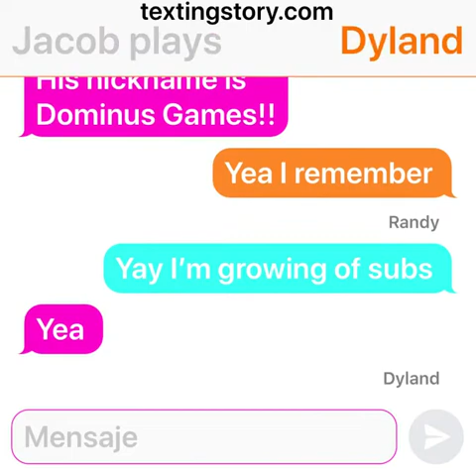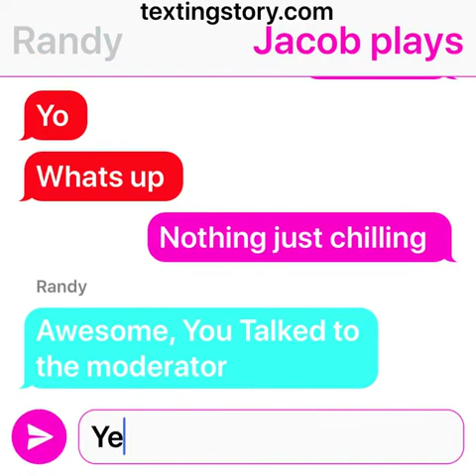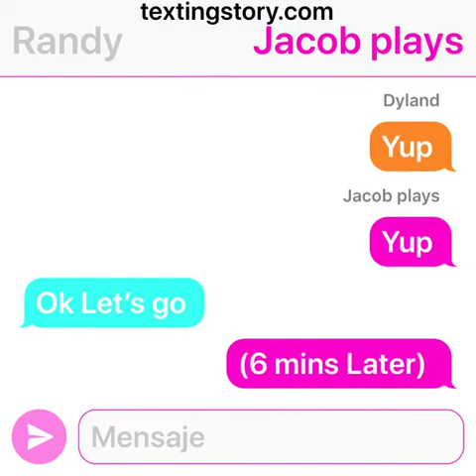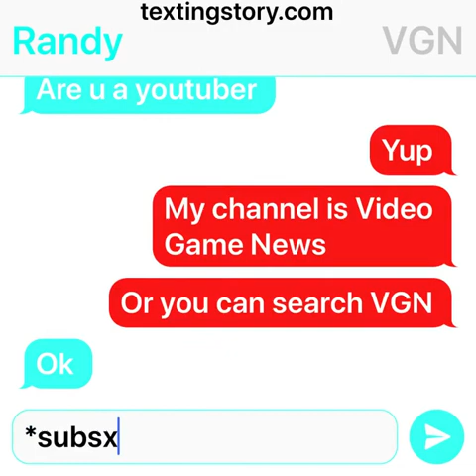ChatGroup with Friends!!